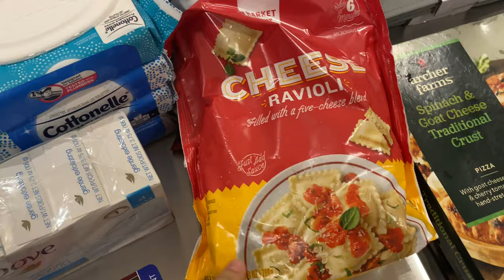WEEKEND VLOG: Hudson River Park, Closet Clean Up, & Magnolia Bakery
Hi all, let me take you around some new places in NYC!

I love making my own vlogs and hope you enjoy watching them. Any suggestions on making my vlogs better? I'd love all your input on what you'd like me to add (or remove)!! 🤗

⏱TIMESTAMPS:
Friday - 0:00
Saturday - 4:54
Sunday - 9:29

Song: Aether by Darren King